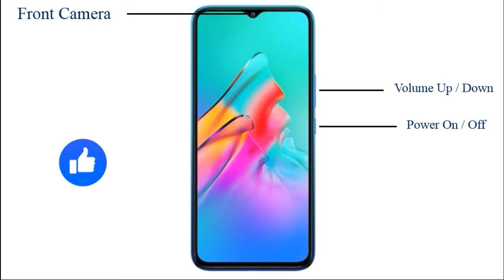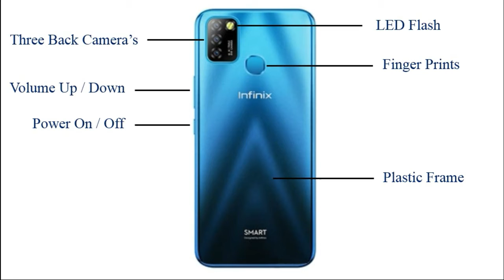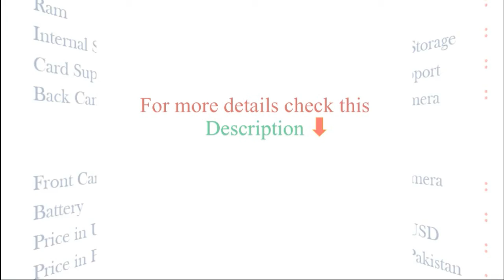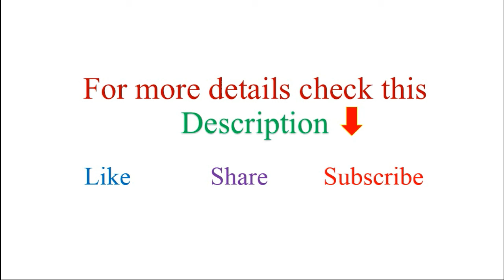Infinix Smart 5 Specification with Prices December 2020 - Best Top Information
You will know a lot about Infinix mobile phones, but in this video, I will tell you about the Infinix Smart 5 Specification with Prices December 2020.